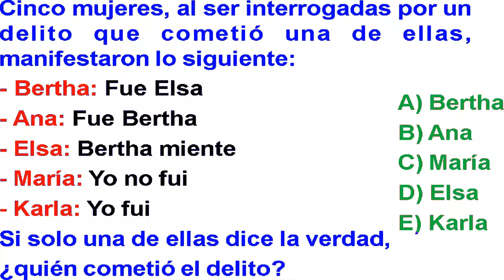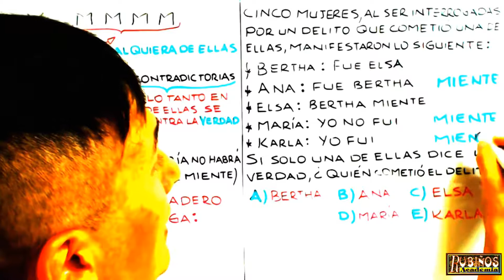Examen SAN MARCOS Admisión a la Universidad UNMSM Verdades y Mentiras solucionario DECO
Solucionario San Marcos  DECO Examen de Admisión a la Universidad Nacional Mayor de San Marcos Decana de America - UNMSM
clase preuniversitaria  y de secundaria , tutorial expuesto en la academia de pre universidad rubiños .
Problema Resuelto de Razonamiento Lógico , Razonamiento Matemático de Secundaria de Nivel Preuniversitario , Exámenes Resueltos , Prueba desarrollada para el ingreso a la universidad .

Pregunta :
Cinco mujeres, al ser interrogadas por un delito que cometió una de ellas, manifestaron lo siguiente:
- Bertha: Fue Elsa
- Ana: Fue Bertha
- Elsa: Bertha miente
- María: Yo no fui
- Karla: Yo fui
Si solo una de ellas dice la verdad, ¿quién cometió
el delito?
A) Bertha
B) Ana
C) María
D) Elsa
E) Karla
Resolución
Tema: Verdades y mentiras